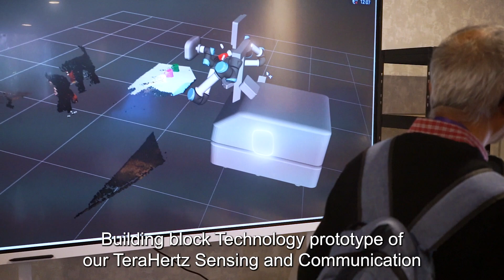Intelligent Robot (MELISAC) Empowered by 6G Native AI and ISAC - Demo4 at one6G Summit 2023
DEMO 4: Intelligent Robot (MELISAC) Empowered by 6G Native AI and ISAC

Exhibitor: Huawei Technologies

MELISAC is a research testbed of the intelligent dual-arm-robot empowered by 6G technologies. It can leverage both Terahertz signal and optical signal for sensing objects with high resolution. The Terahertz signal can be used for data transmission in the sense of ISAC (Integrated Sensing And Communication). This allows MELISAC to perceive the world around it in a highly detailed and accurate way, and to communicate with other devices and humans in real time. It is also powered by a large language model (LLM), which gives it the ability to understand and respond to natural language.
This demo will show you how MELISAC can use these unique capabilities to perform a variety of tasks, such as: (1) Hidden object detection: MELISAC can use its 6G ISAC capability to detect objects in its environment with high precision. This can be used for a variety of applications, such as autonomous navigation and obstacle avoidance. (2) Natural language interaction: MELISAC can understand and respond to natural language. This allows users to interact with MELISAC in a natural and intuitive way, without having to learn any special commands or programming languages for the control of the robot. (3) Fusion of different types of on-board sensors and radio sensing to build an immersive digital twins.
MELISAC is an extendable research platform, which means that it can be easily modified and upgraded to support new features and applications. We believe that MELISAC has the potential to revolutionize the way we interact with robots, and we are excited to see what new and innovative applications the research community can develop for it.